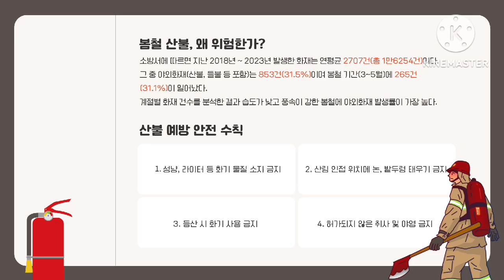봄철 산불예방 @ujtv [울진소방서]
울진소방서 봄철 산불예방
캠페인편